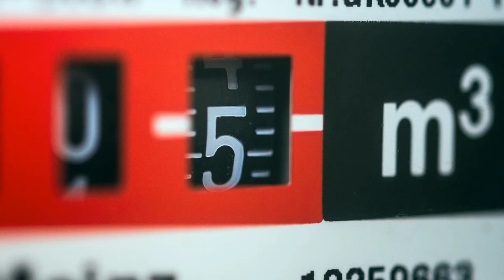Solingen: 900 Kunden von Lieferstopp von gas.de betroffen